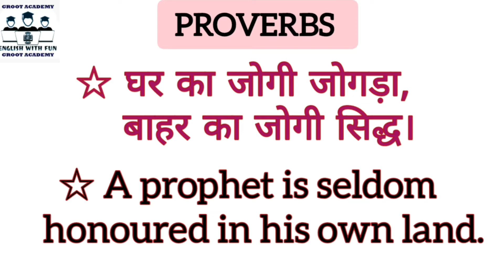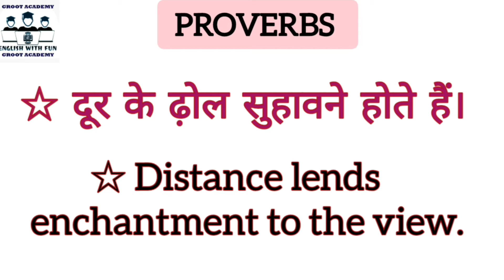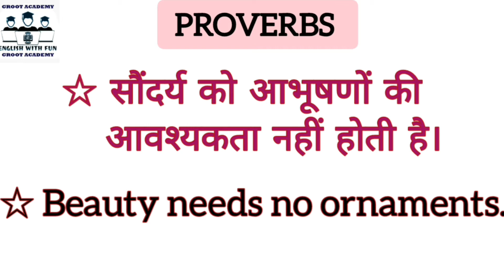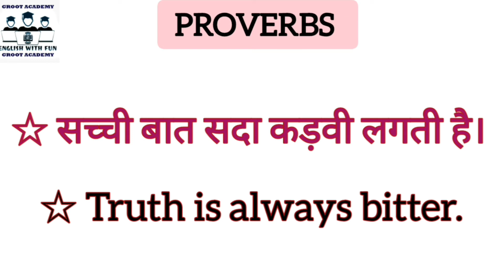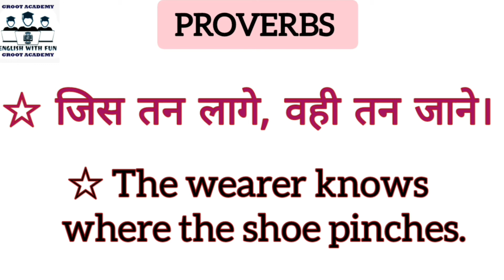Groot Academy | by Namratha Dagora.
Hi friends! 👋
  The video is about the proverbs which are very very important and impressive tool to embellish our linguistic skills. Such phrases are also asked in competitive exams. So all of you must watch and enjoy this video till the end.

Devender Sir and
Namrata Dagra , UGC NET qualified in English (twice).